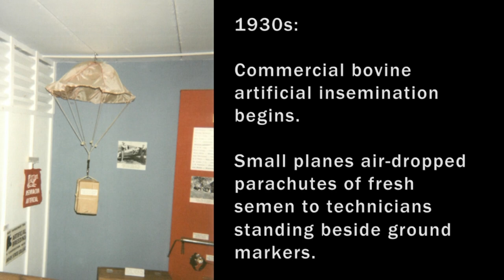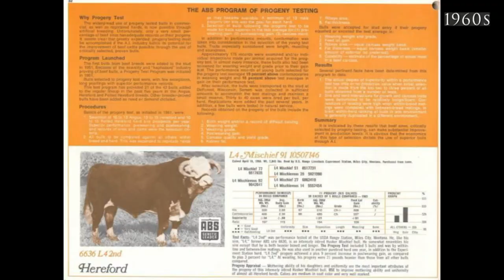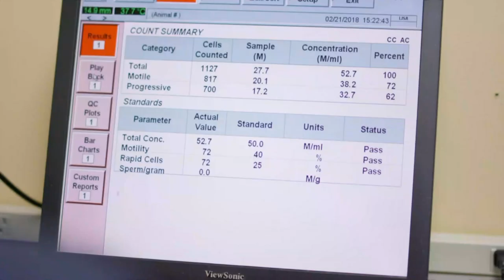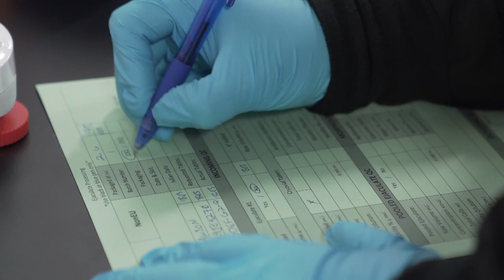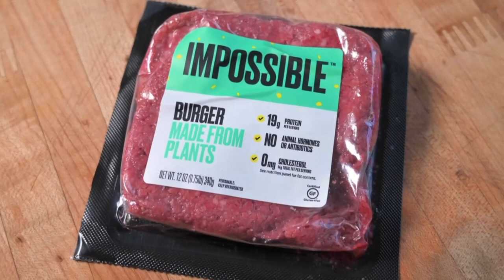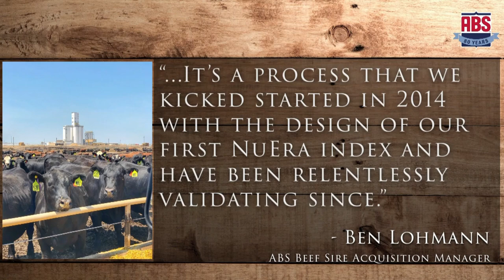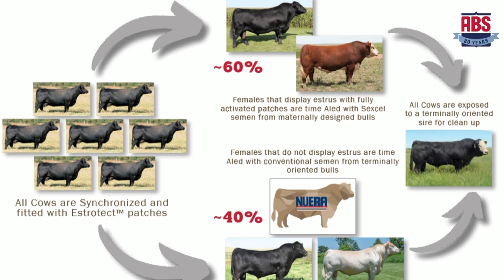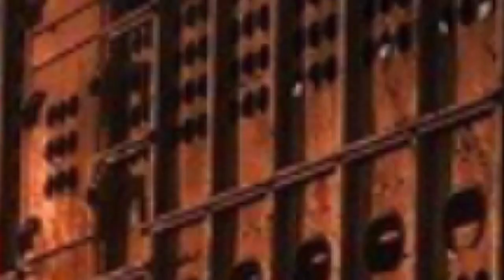ABS Global featured on RFDtv's Rural America Live - Monday, Jan. 10, 2022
ABS Global was featured on RFDtv's Rural America Live on Monday, Jan. 10, 2022.  This was a one-hour broadcast featuring 54 minutes of content from the ABS team.  Members of the North America Beef Team examined the critical role genetics play in the food supply chain and how genetic strategy can bring significant value to producers.  The team also answered LIVE call-in questions from viewers.

The panel included:
- Dr. Matthew Cleveland - Geneticist and Global Director of Beef Product Development
- Todd Sears – Beef Sales Director, ABS North America
- Kenny Wells – ABS Beef Genetic Nucleus Manager
- Brandon Sowder – ABS North America Business Development Director

Want to learn more?